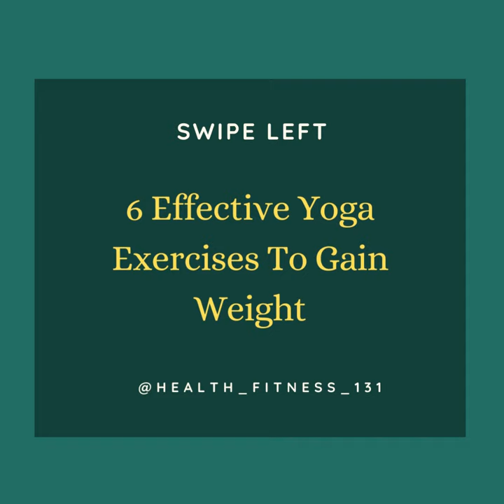6 Effective Yoga Exercises To Gain Weight | Exercise for weight gain | Health tips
Weight gain exercise,exercise for weight gain, weight gain yoga, yoga for weight gain, exercise,morning exercise, shorts, health tips.